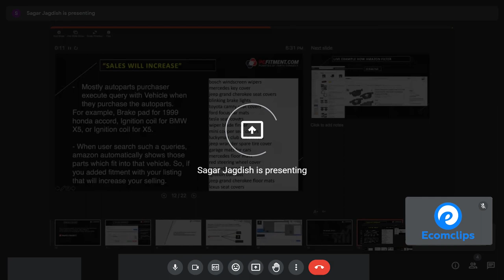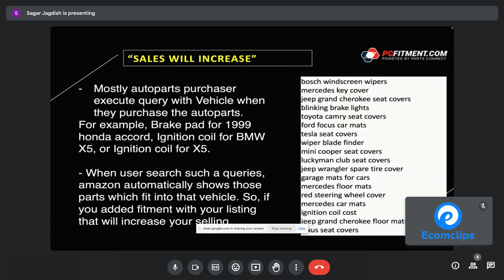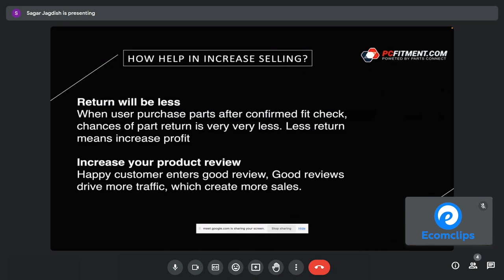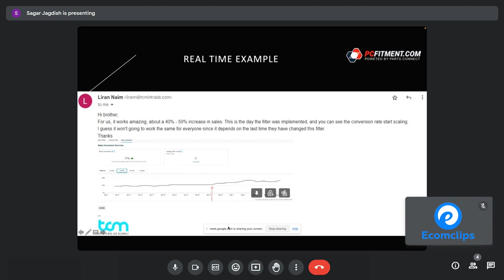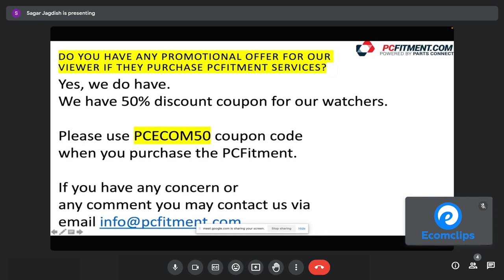Affordably Maintain Vehicle Fitment Data with PCFitment | Explore the Power of Fitment Data in 2023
PCFitment is a program that helps manage and distribute part fitment data for various e-commerce platforms like Amazon, eBay, Walmart, Shopify, and Bigcommerce. It allows you to easily display the information you want and provides flexibility in terms of customization. Additionally, it seems to have a feature that lets you export the data for review and editing before uploading it directly to the mentioned platforms. This can be particularly useful for businesses selling products with specific compatibility requirements.

In today's video session, we will discuss the basic overview of PCFitment. Our guest Sagar - CEO of PCFitment described the details.

We have covered below topics:

✅ Overview of PCFitment
✅ Marketplaces PCFitment Support
✅ Benefits of Using PCFitment
✅ Real-time Example
✅ Pricing Policy
✅ Promotional Offers

Hope this session helps you to know more about PCFitment and how PCFitment can help you in your eCommerce business.

Looking forward to seeing you in the next video.

Timestamps

Intro - 00:00
What is PCfitment? - 01:22
Adding fitment data - 03:40
Offered marketplaces - 05:03
Specific benefits - 06:44
Conclusion - 15:22
The End - 16:43

Affordably Maintain Vehicle Fitment Data with PCFitment  | Ecomclips - Collaboration with PCFitment